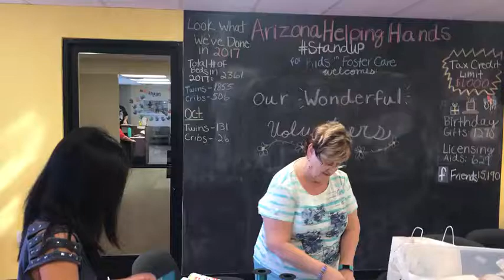ARIZONA HELPING HANDS